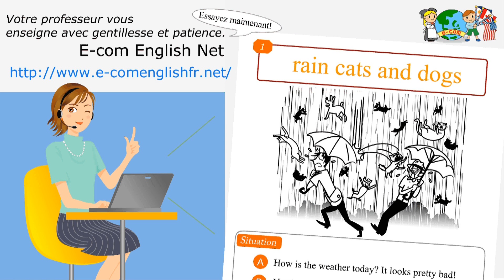Apprendre l'Anglais en Ligne: Les idiomes 12/100 Just about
Voici une liste de 100 idiomes utilisés souvent en anglais.
Nous offrons des leçons d'anglais avec les mêmes matériels, alors visitez notre site Web pour avoir plus d'information.

Idiom 12/100:"Just about"